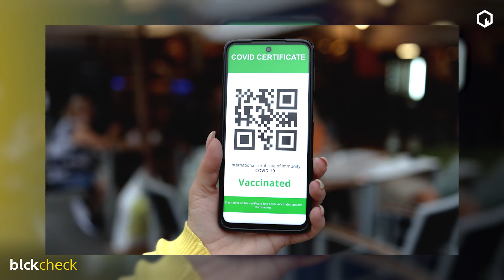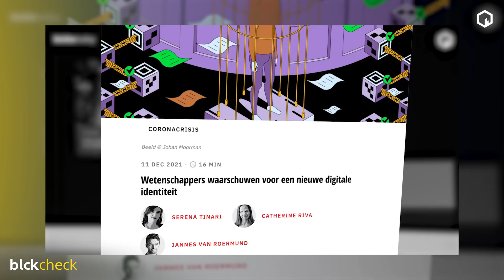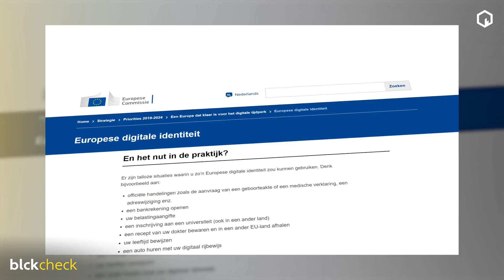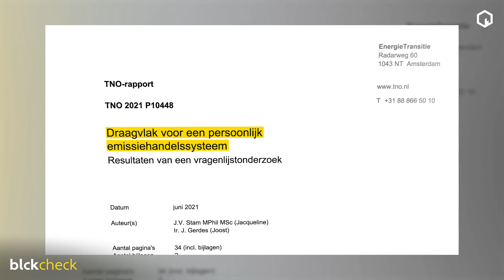blckcheck: Wordt er een infrastructuur gecreëerd voor een CO2-kredietsysteem?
In het BNNVARA-programma Filemon en de Complotten spraken programmamaker Flavio Pasquino en presentator Filemon Wesselink over een mogelijke toekomst waarin de overheid in een grote mate controle krijgt over ons leven door middel van een CO2-kredietsysteem.

Volgens Filemon hoeven we ons hier geen zorgen om te maken, maar Flavio denkt dat er momenteel een infrastructuur wordt opgetuigd die in de toekomst gebruikt kan worden voor een CO2-kredietsysteem. Klopt dat? Wij zochten het voor je uit.

Kijk ook naar blckbx today van woensdag 18 mei, die geheel in het teken stond van complotten:

In deze aflevering wordt onder meer de Known Traveller Digital Identity (KTDI) besproken. Dit is een project van het World Economic Forum in samenwerking met onder andere de Canadese en de Nederlandse overheid en lijkt een opmaat naar een sociaal kredietsysteem.